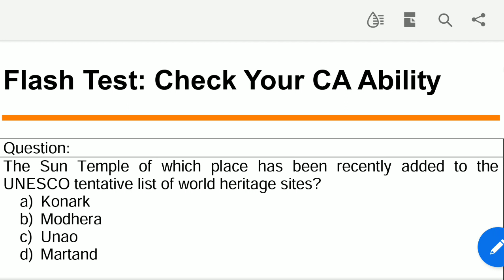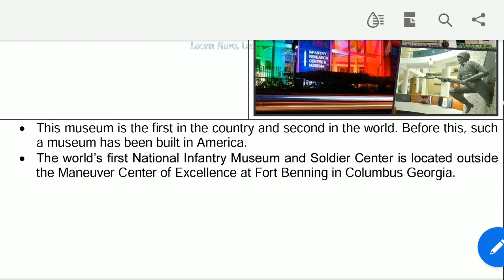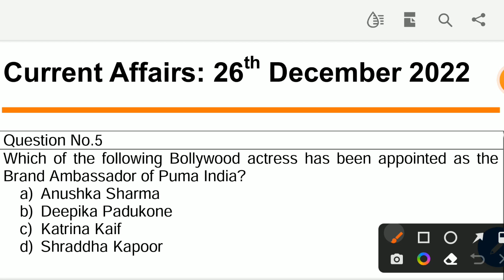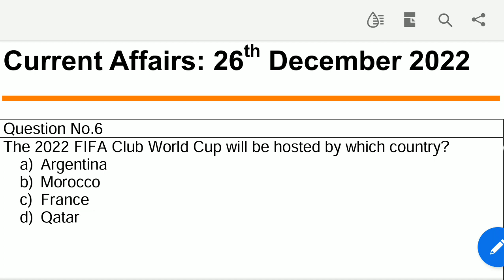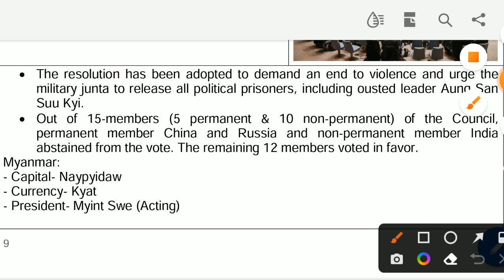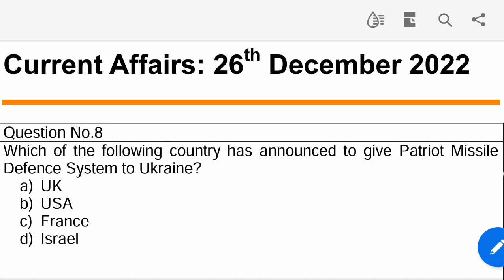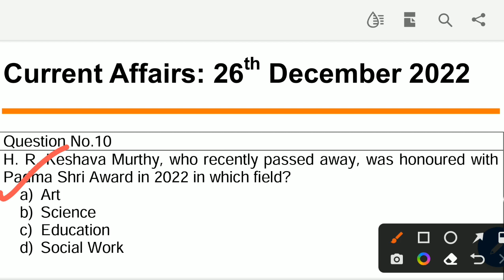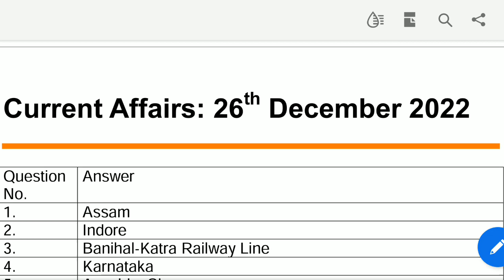Daily Current Affairs in Odia | 26 December 2022 | Episode 426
Importantly Daily Current Affairs/ Daily News/ Important GK Questions/ Current Affairs for odisha govt. jobs/ central govt. jobs such as CGL, PEO,  ASO, Secretariat Exam, OPSC, OSSC, OSSSC, contractual jobs, teacher jobs, CHT job, OTET, OSSTET, OAVS, JT, banking, railway, police, defence, navy and other competitive Exams:

Daily Current Affairs 26 December 2022,